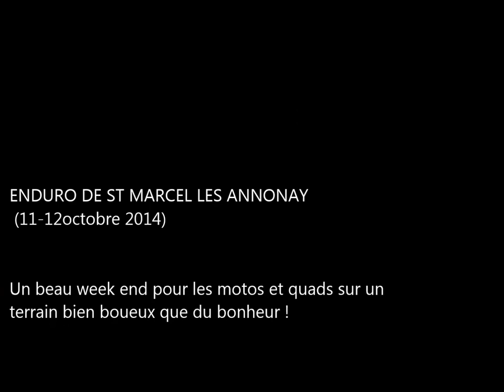Enduro St Marcel 11-12 /10/ 2014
Enduro St Marcel les Annonay 2014.

Quelques prises de vue du week end pour les motos et quads a st marcel.

1 : The Avener - Fade Out Lines
2 : Fly Project - Toca Toca
3 : Lilly Wood & The Prick - Prayer In C (Robin Schulz Remix)